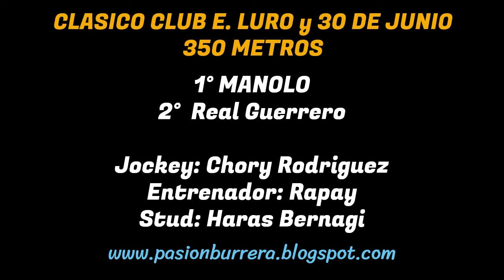MANOLO: HIPODROMO MUNICIPAL CINTRA - CORDOBA (25-08-2024)